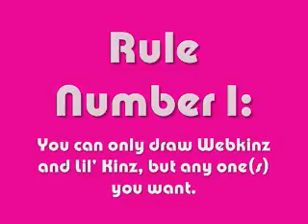Webkinz Drawing Contest! WINNER GETS WEBKINZ CODE SHOP CODE! [[CLOSED]]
Watch the whole video! And the song is Love Me by Justin Bieber! I LOVE JUSTIN BIEBER!